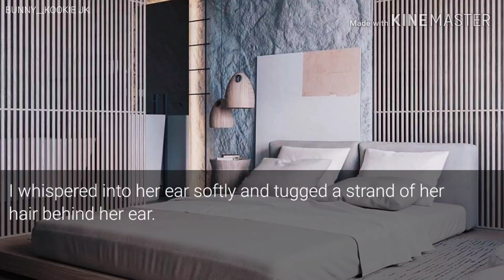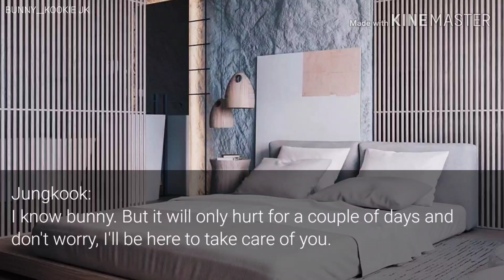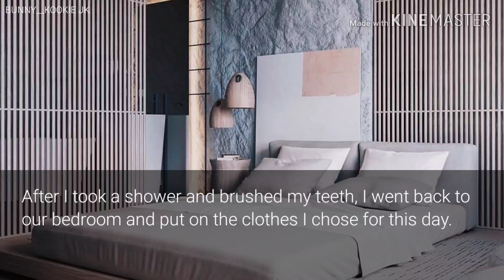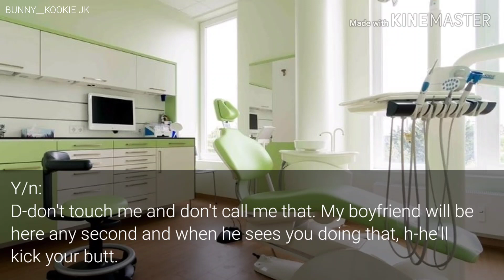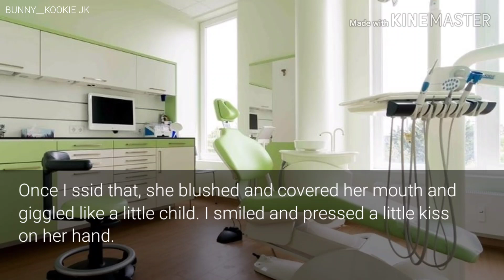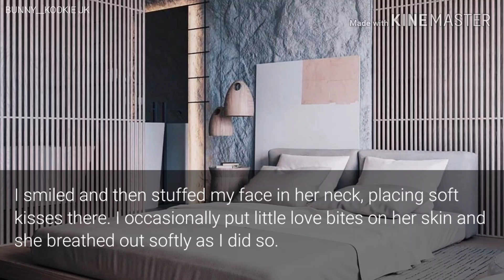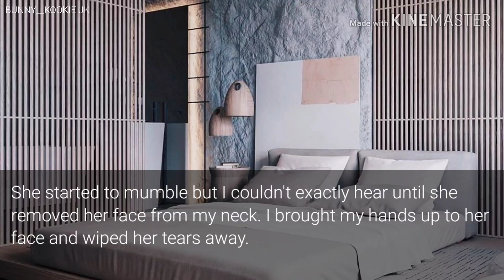Your Lips | Jungkook Oneshot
Hello guys. I decided to make this one shot lol 😂 So enjoy 💓

- Soft Acoustic Guitar and Piano... - HerbertSKillz on SoundCloud